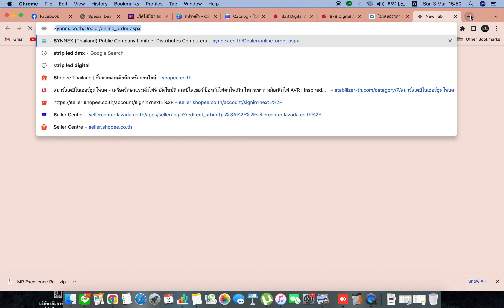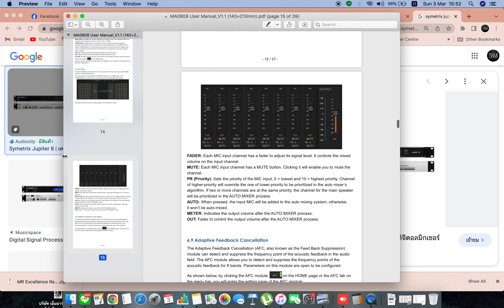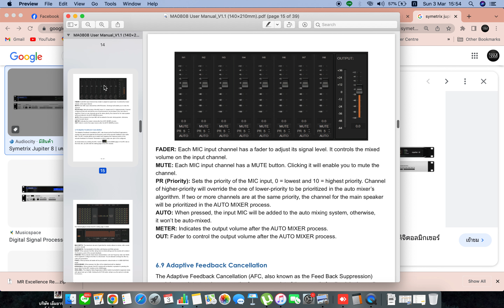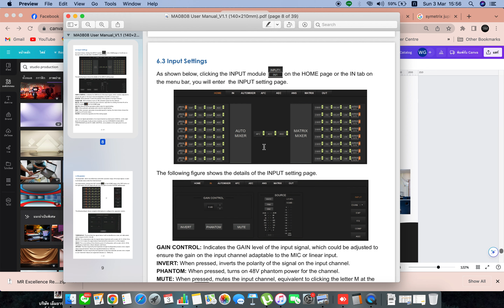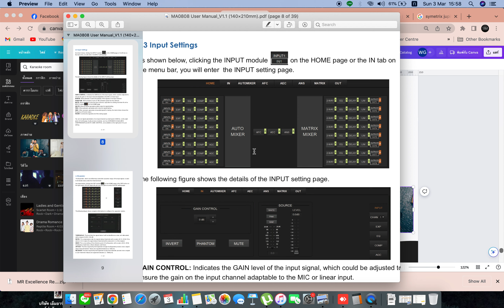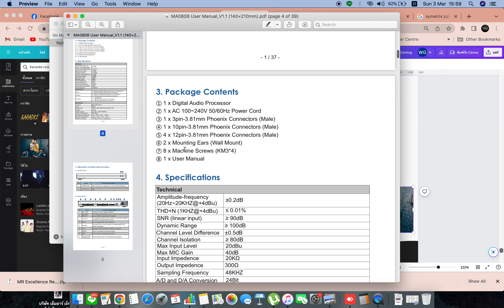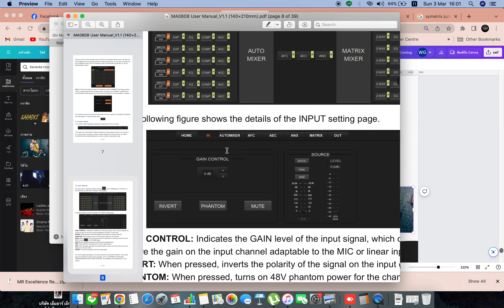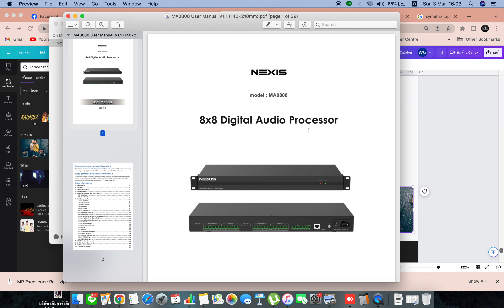Nexis MA0808 8x8 Digital Audio Processor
จัดการงานเสียงได้หลายรูปแบบ ผับบาร์ ร้านอาหาร งานอสังหาริมทรัพย์อาคาร โรงเรียน ร้องจัดเลี้ยง ระบบประกาศ ตึกของหน่วยงาน

ล้ำมากๆ แจ่มมากๆ ถูกใจมากๆ